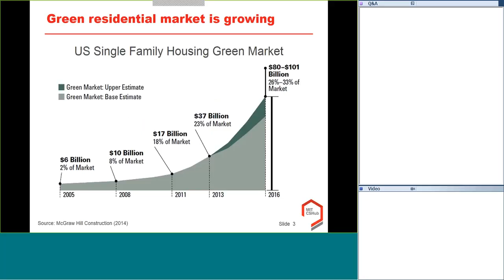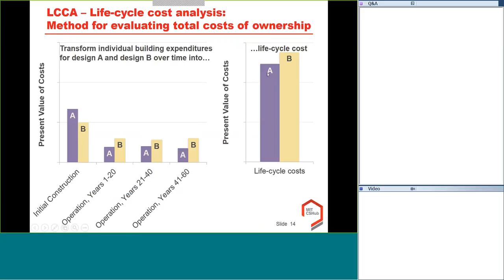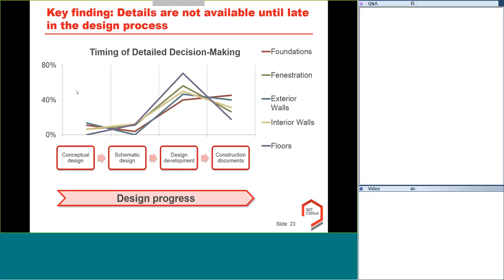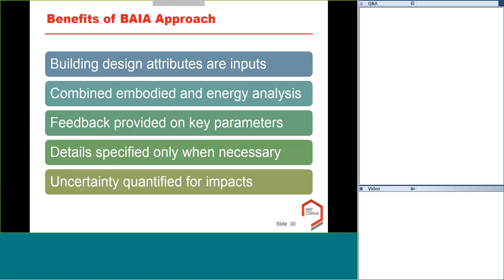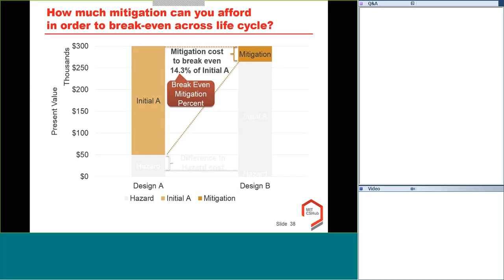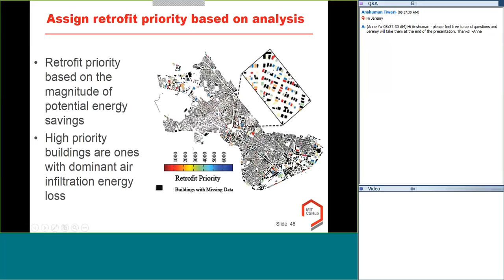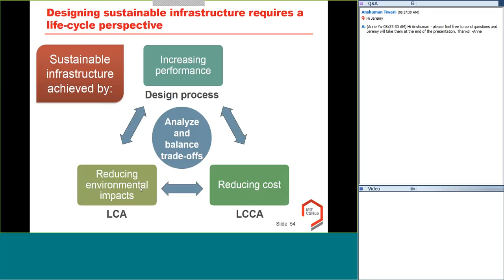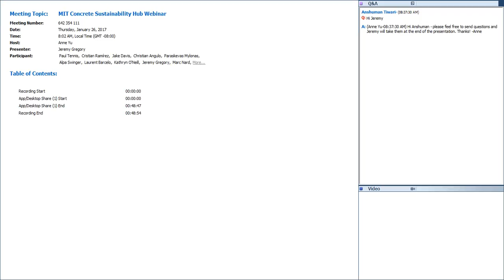Buildings Webinar, MIT Concrete Sustainability Hub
The first of a series of public webinars offered by the Concrete Sustainability Hub (CSHub) at the Massachusetts Institute of Technology (MIT). An overview of the CSHub's buildings-related research, including discussion of CSHub studies on life cycle assessment; life cycle cost analysis (with hazard resistance); building energy consumption; and city energy consumption. The presentation is geared toward a lay audience.